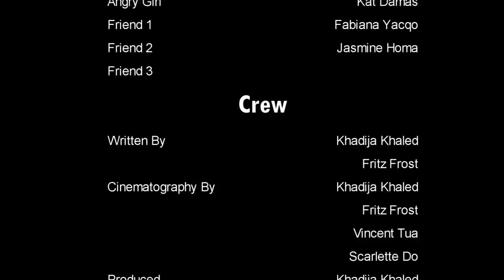BOYKWARD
By Khadija Khaled and Fritz Frost
Gladstone Park Secondary College, VCE media production 2013 yay